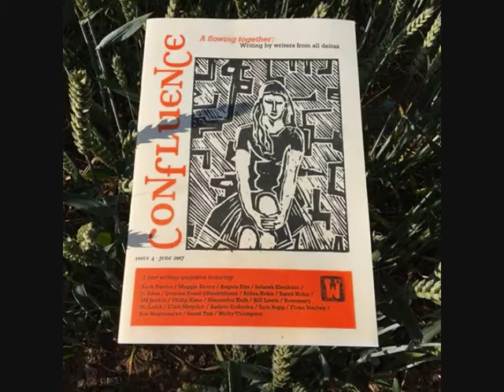Jo Eden reads 'Pulse' at Roundabout Nights 8/6/17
Jo Eden reading one of her poems published in Confluence 4.